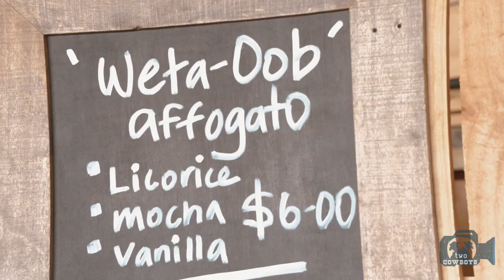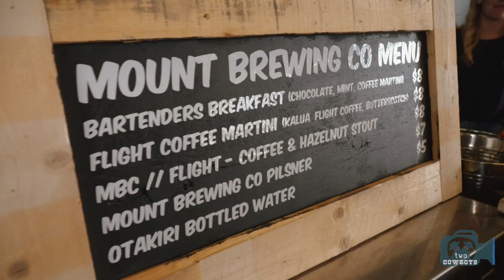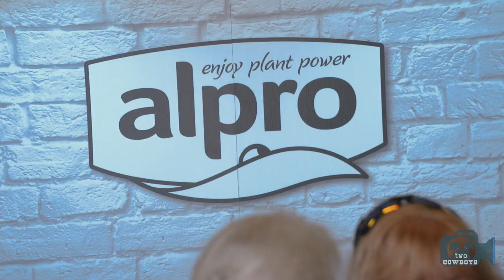Love Affair With All Things Coffee at the Auckland Coffee Festival 2017, New Zealand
Auckland Coffee Festival 2017

We received an invitation from Luke and our good friends, Miles and Sandra from Weta Coffee, to attend and cover the festival. If you follow our journey, you will know that we cannot pass up any invitation to a food and beverage related festival, showcase or expose.

What we found was different from what we've seen elsewhere. Luke and his team of exhibitors indeed succeeded in engaging the audience with great products and coffee. They also impressed attendees with engaging coffee experiences. La Marzocco gave barista lessons on their new premium prosumer machines. There was coffee stout, jelly shots, espresso gelato, and affogato. You could scrub with coffee, bath with coffee, drink coffee, smell the coffee, grind coffee, pour coffee, press coffee, roast coffee, have your hair cut with coffee, or simply do it cold with nitrogen.

What truly stood out for us was the number of smaller operators that we found at the festival. The smaller roaster, bakery, cold brewer and even the creme brulee maker that served it from his trike.

Our Mantra is: "I Made This". If you make something, we are interested in featuring you on our channel. Please get in touch